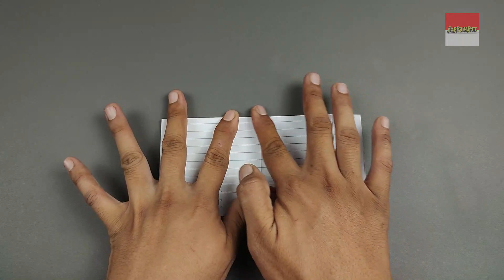PESAWAT JET DARI KERTAS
cara membuat jet dari kertas,
cara membuat jet dari kertas origami,
cara membuat pesawat jet dari kertas origami,
cara membuat pesawat jet su-27 dari kertas,
cara membuat jet ski dari kertas,
cara membuat pesawat jet dari kertas bisa terbang jauh,
cara membuat pesawat jet dari kardus yang bisa terbang,
cara membuat jet bus dari kardus